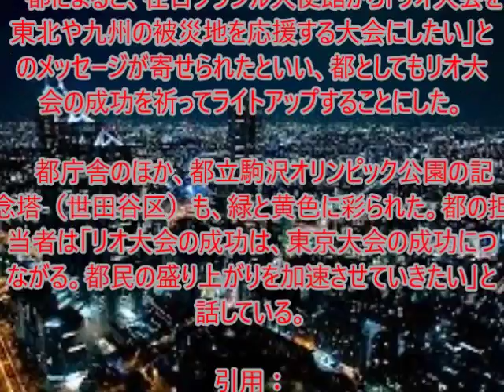都庁舎 案内 youtube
メルマガ登録しませんか！